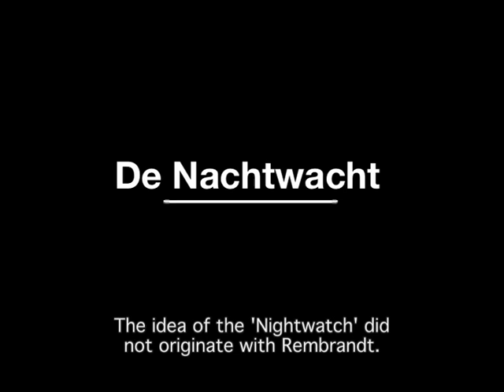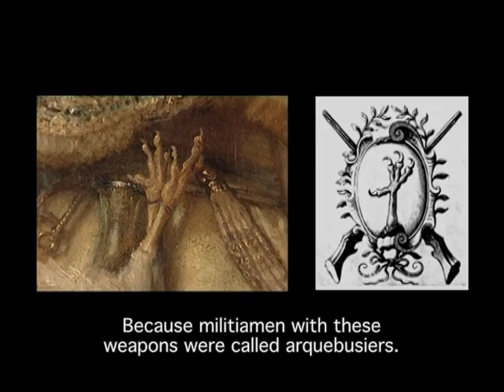Rembrandt Remastered, The Nightwatch - De Nachtwacht - Ernst van de Wetering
Prof. Ernst van de Wetering telling about the painting by Rembrandt van Rijn,The Nightwatch.
The Complete Rembrandt has done the impossible, bringing all the paintings of Rembrandt together. Now traveling as the exhibition Rembrandt Remastered.